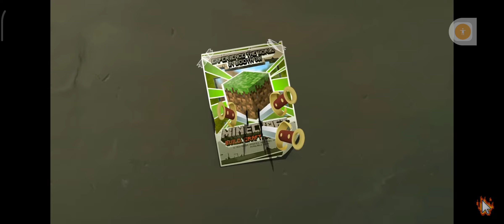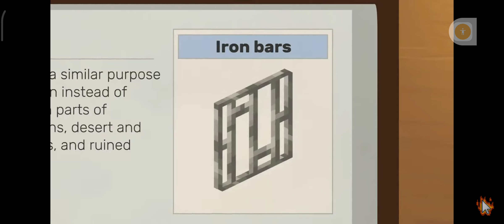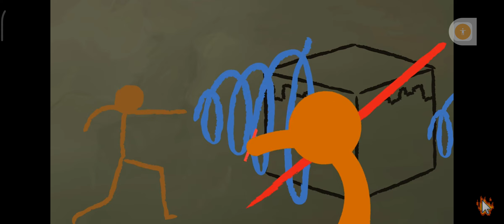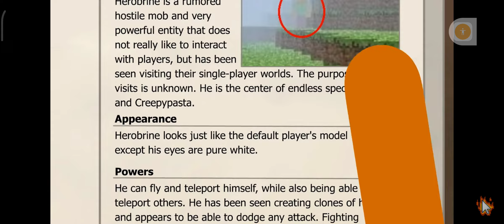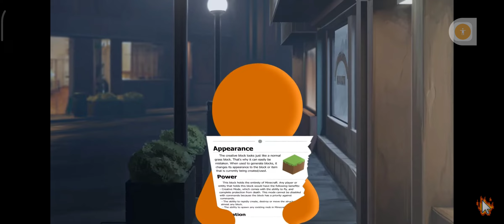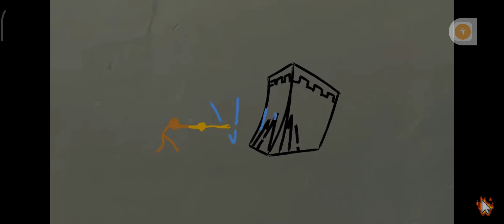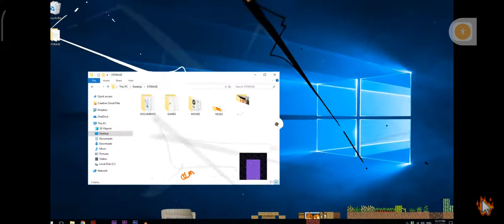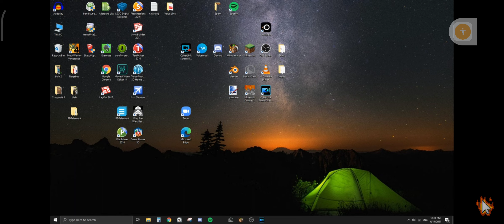4 декабря 2022 г.